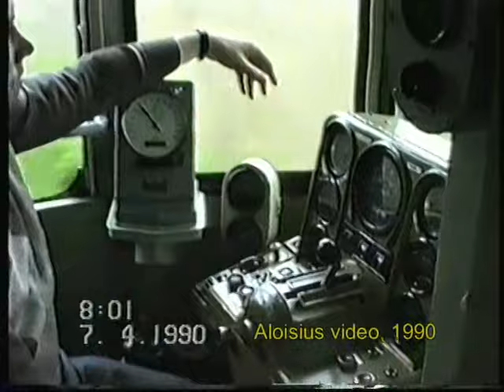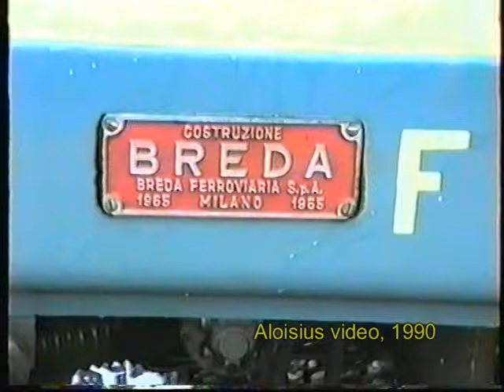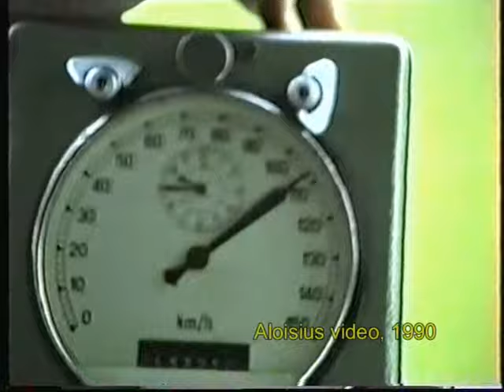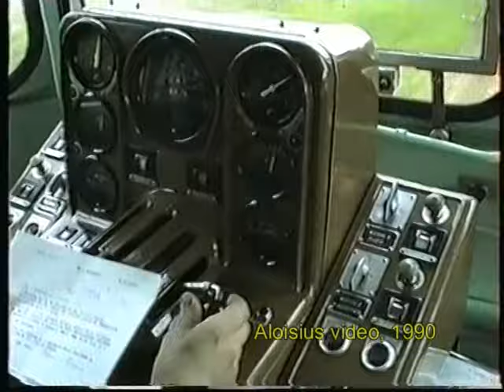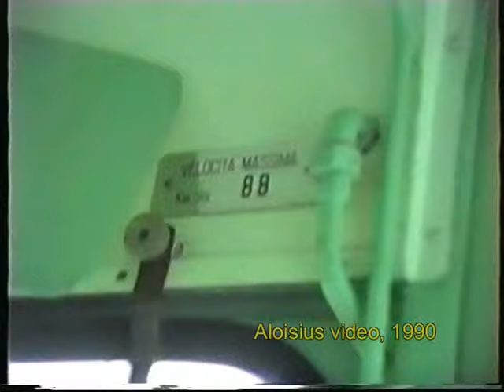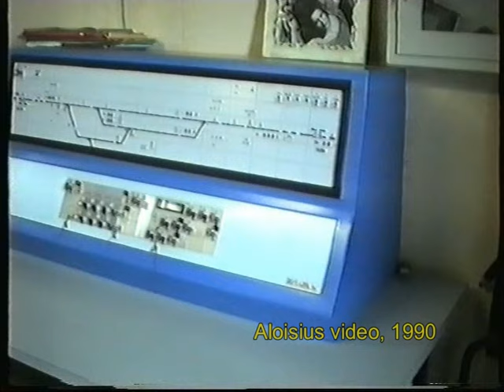A Brescello, in cabina ALn 668 BREDA e Adn FPS - 1990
Sarà un videino in 3 parti, anno 1990. In questa prima parte il viaggio in cabina della trappulella ALn 668 1574, automotrice di costruzione Breda anno 1965, non la solita Fiat, sulla linea Brescia-Parma come Treno Locale 5183.  Attraversiamo il ponte in ferro a travate superiori sul fiume Oglio.  In stazione di Piadena, ALe 582 livrea rosso-grigio, treno Diretto tutto in livrea navetta, E 646 in spinta compresa. Arriva il nostro incrocio: il Locale 10662 con la D 343 2063. Attraversiamo il lungo ponte in ferro sul Grande Fiume, il Po, a Casalmaggiore. In stazione di Parma transita D 145, poi arriva la nostra automotrice per Brescello, la ADn 602 della FPS, Ferrovia Parma Suzzara (ferrovia in Gestione Commissariale Governativa), una Fiat anno 1963, come Treno AT 62 feriale per Suzzara. Salgo in cabina.Bivio Cristo, Chiozzola, ancora segnali ad ala sulla linea, 'il' PL della famosa scena con Don Camillo e Peppone, le atmosfere alla Giovannino Guareschi. Scendo a Brescello , subito, un saluto alla cara Capostazione .. che, in tante visite, non ho mai visto senza una sigaretta in mano. Visita dovuta alla Chiesa Parrocchiel col Crocefisso del Cristo che parlava a Don Camillo, la piazza dei comizi e delle sfilate, il Municipio, la celebre campana senza il ... battacchio.  poi prendo l' Adn 613, Fiat anno 1979, per Suzzara.  A Boretto incrocio con trappulella Adn e, nello scalo, i relitti di tre automotrice Man della SV, Adn 500, costruzione anni '30 del 1900.   Continua ...